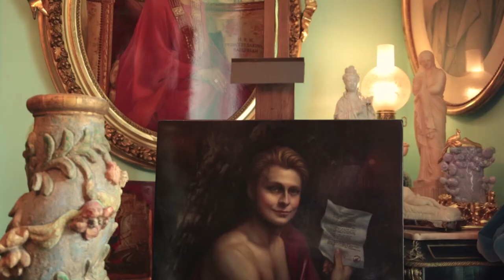Ken Yang, Royal Portraitist (Artisanship, Heritage, Excellence)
A short documentary about the work of renowned painter Ken Yang in his Paris workshop. It shows his artisanal approach to oil painting and Leonardo Da Vinci's "sfumato" technique he is developing in his master-pieces, especially in the Royal and prestige portraits he produces.

Produced by Le Beau Projet, Paris. Directed by Pablo Koulaïmah. Artistic Direction by Ken Yang.

Ce court documentaire sur le travail du peintre de renom Ken Yang dans son atelier parisien, montre son approche artisanale de la peinture à l'huile et la technique de "sfumato" de Léonard De Vinci qu'il développe dans ses chefs-d'œuvre, notamment dans les portraits princiers et de prestige qu'il réalise.

Une production Le Beau Projet, Paris. Réalisation : Pablo Koulaïmah. Direction artistique : Ken Yang.